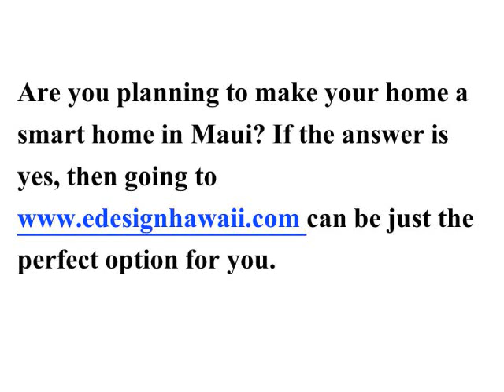Best Home Home Automation Solution - eDesign Group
Are you planning to make your home a smart home in Maui? If the answer is yes, then going can be just the perfect option for you.